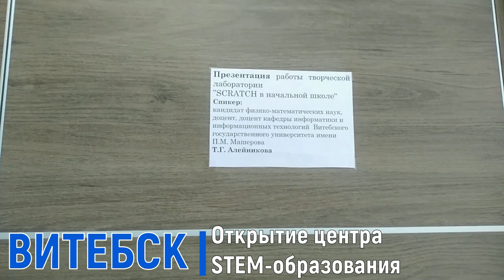Открытие центра педагогического STEM-образования в Витебске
Образование для будущего. Региональный центр педагогического STEM-образования открылся в Витебске. Аналогичной  образовательной площадки для обучения педагогов в стране больше нет. Здесь учителя будут осваивать новые технологии для того, чтобы давать детям соответствующие запросам времени знания. Центр открыт в Витебском областном институте образования при поддержке Парка высоких технологий.